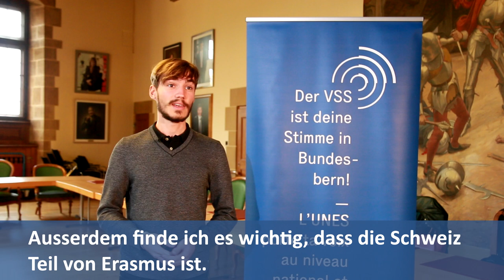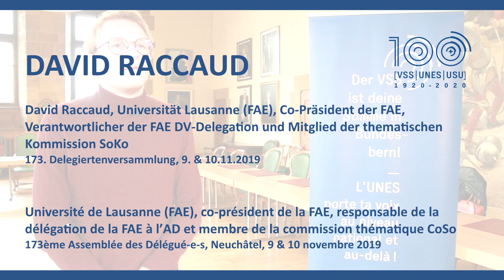100 Jahre VSS, Wofür setzt sich der VSS ein ?